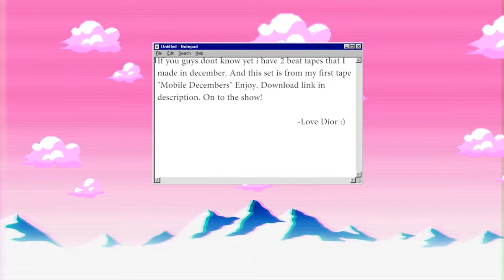Dior Grey - Ice Cold Smoke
4th beat on my beat tape. Sorry I've been gone for 17 years. I've been feeling eh.. But, I'm better now. So you'll have consistent videos thanks for the support :D

So follow me there if you enjoy what i do.